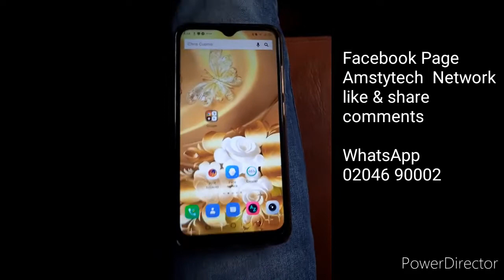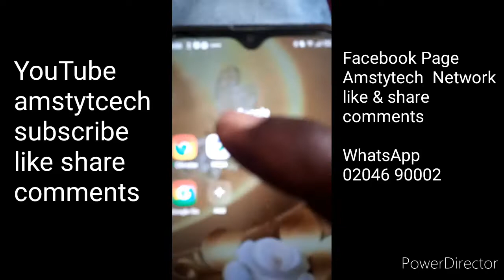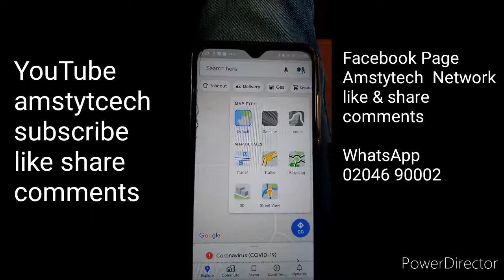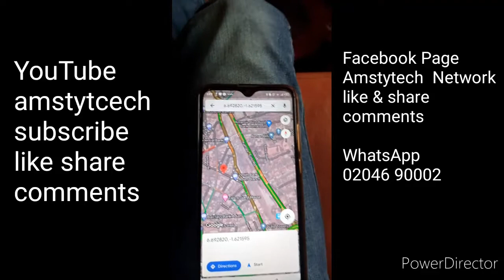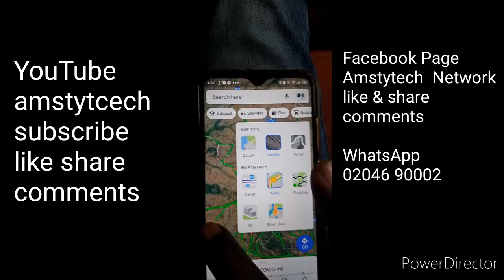How to identify traffic on the road by Google map, by amstytech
How to use Google map to know where there is road traffic